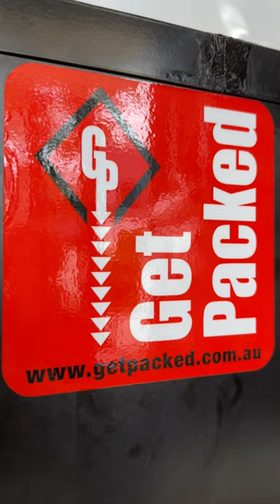How to use a Gas Gun to shrink heavy duty protective White Shrink Film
White heavy duty shrink film is the ideal way to wrap and protect heavy and off shaped items such as boats, mining equipment or aircraft parts.